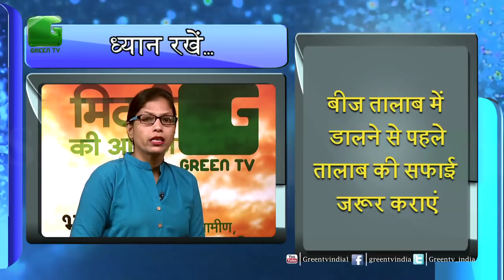Fish Nursery | मछली की Nursery लगाए | मछली पालन है फायदेमंद